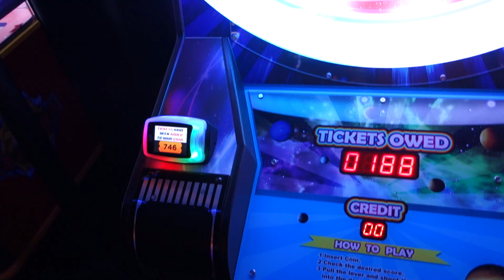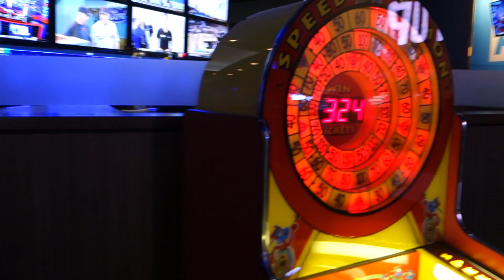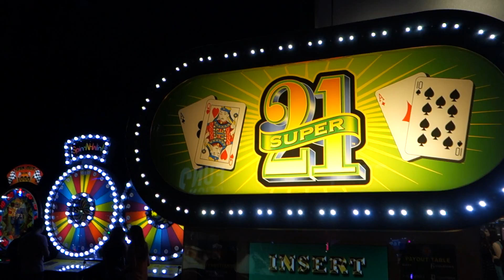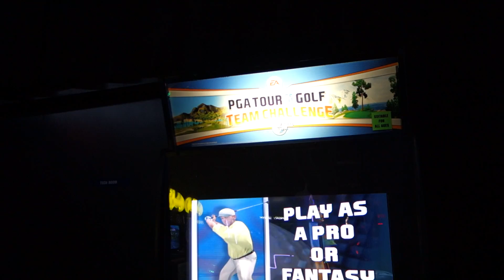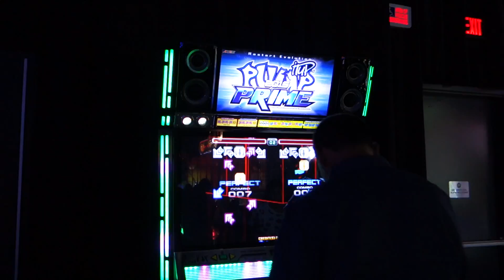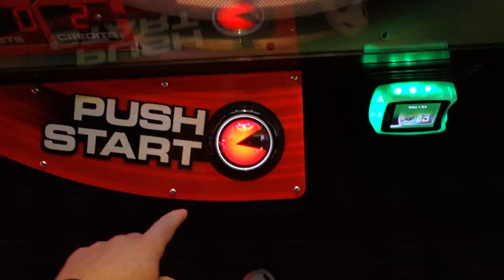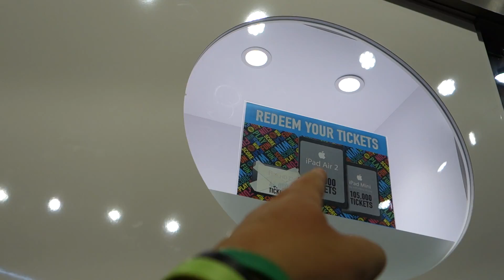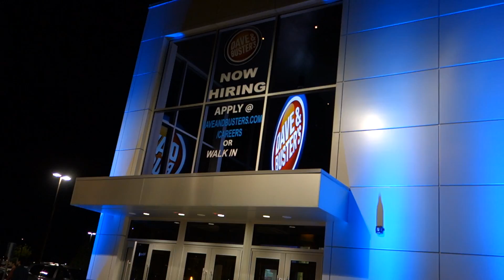The New Dave & Busters in Woburn, MA (and a walkthrough of the place)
It's been quite awhile since I've last been to a Dave & Busters, but they opened a new one in Woburn, MA back in May, and it's definitely a REALLY nice establishment that they have built for the public to enjoy.

Here's a bit of a walkthrough of the place itself, showing the various games that the place has to offer, as well as a few other things besides that.